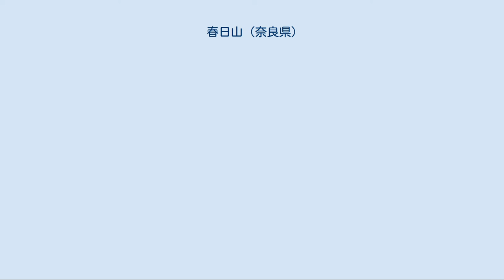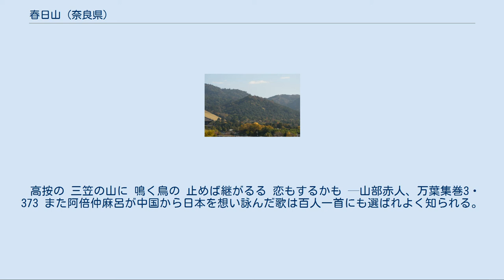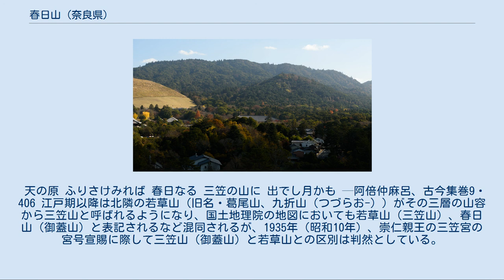春日山 (奈良県)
花山と御蓋山、奈良県庁より撮影 春日山（かすがやま）は、奈良県奈良市、春日大社の東側にある標高497メートルの花山（はなやま）もしくは西隣の標高283メートルの御蓋山（三笠山・みかさやま）の通称。
御蓋山を「（春日）前山」・花山を「（春日）奥山」と区別する場合もある。
また、両山および芳山（518m）などの連峰の総称としても用いられる。
 古くから神奈備山として崇敬され、特に平城京遷都以後は朝廷から尊ばれた。
例えば、遣唐使は出立に先立ち春日山の付近で天神地祇を祀って航海の安全を願ったことが知られている。
768年（神護景雲2年）に藤原永手が祖父・不比等ゆかりの春日山のふもとに氏神である春日大社を創建した（ただし、近年では神社の遺構発掘の成果などから創建年次を同年以前とする説が有力となっている）。
藤原氏の勢力伸長とともに春日山一帯に対する藤原氏の支配が強められ、841年（承和8年）には春日大社の神域として狩猟や伐採が禁じられた。
春日大社の神体山とみなされるようになった春日山は春日大社及び近接する興福寺の管理下に置かれ、春日山に自生する榊を根扱ぎして春日大社の神霊の依代である「春日神木」と称して、興福寺や春日大社が強訴をする際には神木を押し立てた。
 また、山岳信仰の修行場・祈雨の霊場として興福寺をはじめとする奈良の僧侶たちから重んじられ、春日山石窟仏など古代から中世にかけての多くの仏教遺跡が遺されている。
また、神山として殺生禁断が守られてきたため、広大な原生林（春日山原始林）が今日まで残されており、古都奈良の文化財の一部として世界遺産にも登録されている。
 御蓋山 標高297m、三笠山とも表記する。
山容が笠を伏せた形をしていることから名付けられた。
山頂の浮雲峰は、768年（神護景雲2年）、春日大社の祭神である武甕槌命が、藤原氏により勧請され、白鹿に乗り降り立った場所とされ、本宮神社が祀られている。
 万葉集にはこの山を詠んだ歌が多くある。
 高按の 三笠の山に 鳴く鳥の 止めば継がるる 恋もするかも —山部赤人、万葉集巻3・373 また阿倍仲麻呂が中国から日本を想い詠んだ歌は百人一首にも選ばれよく知られる。
 天の原 ふりさけみれば 春日なる 三笠の山に 出でし月かも —阿倍仲麻呂、古今集巻9・406 江戸期以降は北隣の若草山（旧名・葛尾山、九折山（つづらお-））がその三層の山容から三笠山と呼ばれるようになり、国土地理院の地図においても若草山（三笠山）、春日山（御蓋山）と表記されるなど混同されるが、1935年（昭和10年）、崇仁親王の三笠宮の宮号宣賜に際して三笠山（御蓋山）と若草山との区別は判然としている。